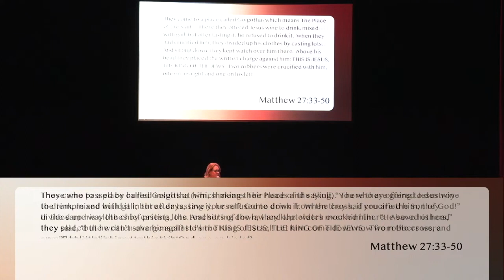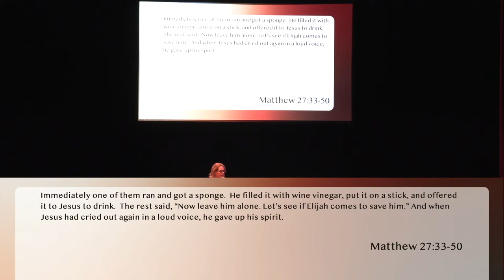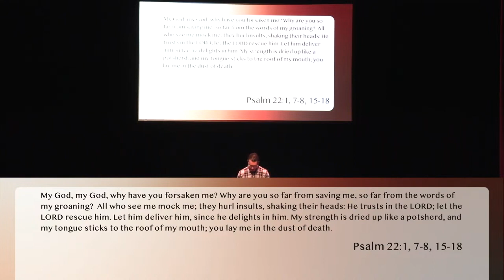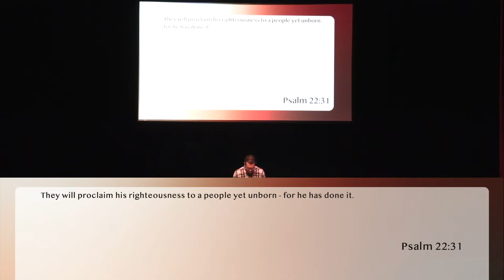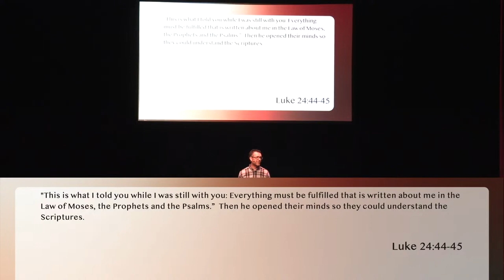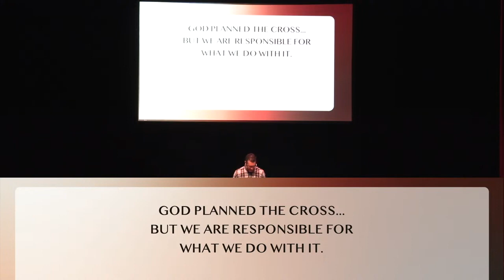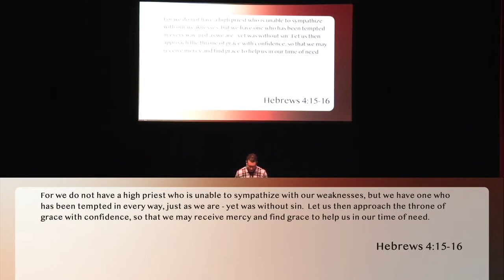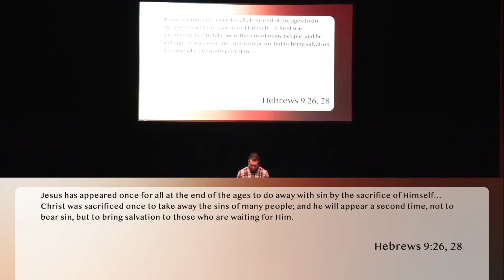Good Friday at Oak Pointe Canton